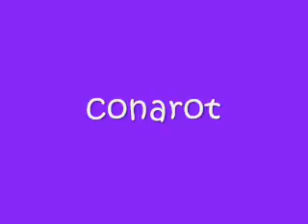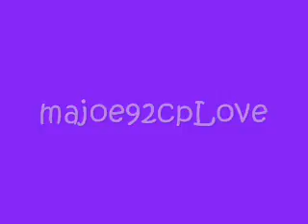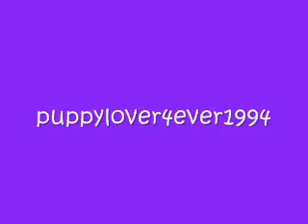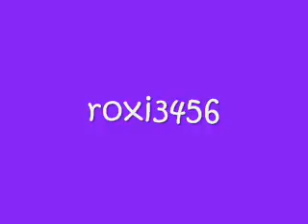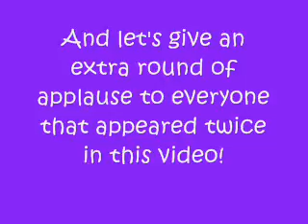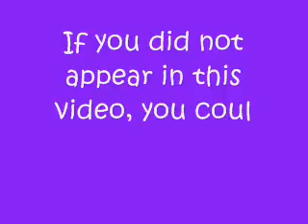Thank you from MoNaZandAED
A little thank you video to all my friends, subscribers, and more!